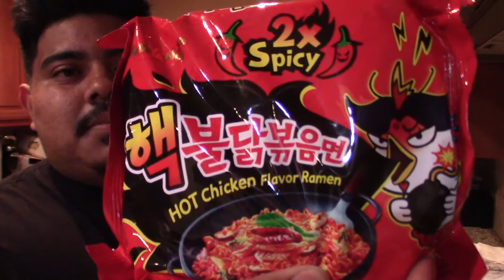Nuclear Ramen Challenge!!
Whats up EVERYBOODDDYYYY!

My little brothers were over at my house, I had these I ordered from amazon, we were feeling ballsy annnnnddddd well here you go!

Check out ASD Crawlers on Facebook!